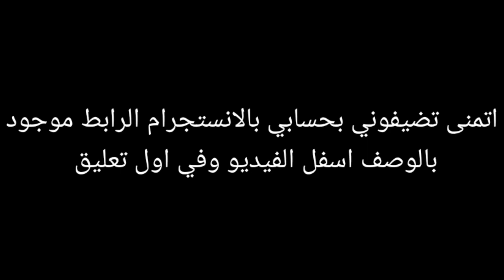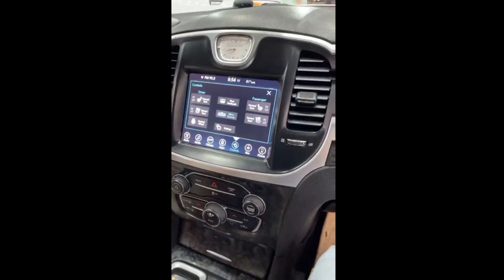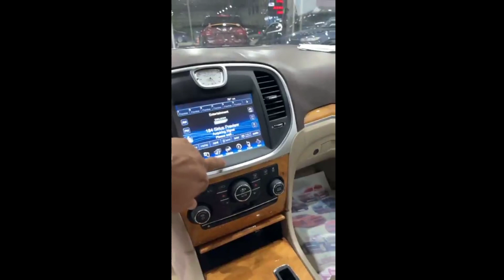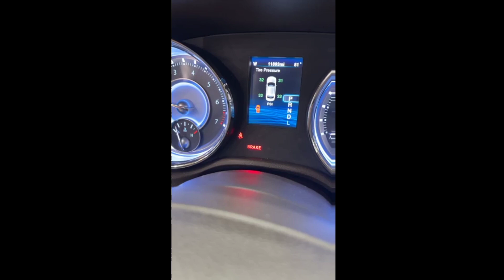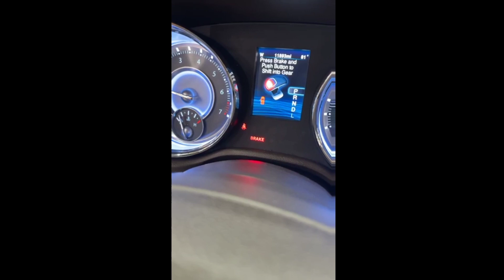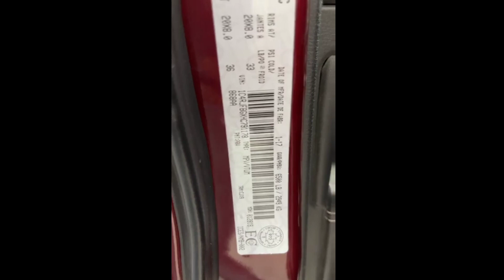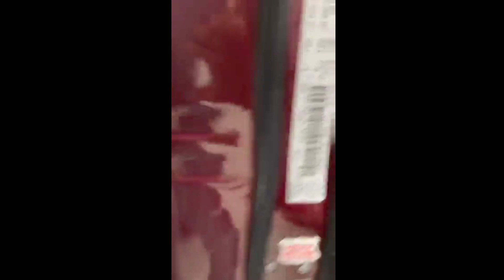اسعار السيارات في شركة الفنجان الأصيل لتجارة السيارات في العراق #٥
شركة الفنجان الاصيل لتجارة السيارات
النجف حي الجامعه
مقابل حي العدالة
ومقابل مسبح دريم لاند الاولمبي

اهلا ومرحبا بكم